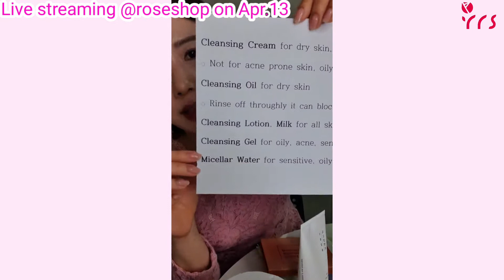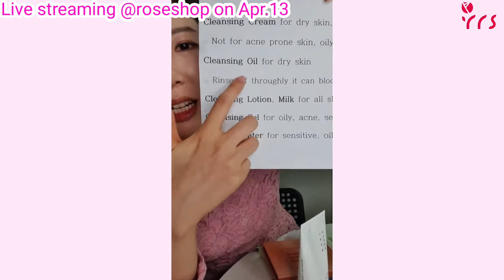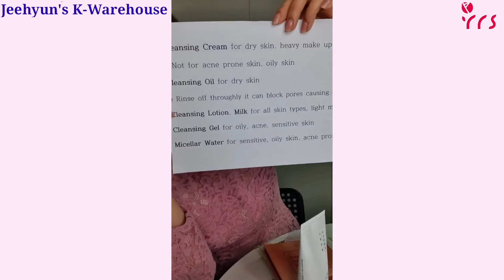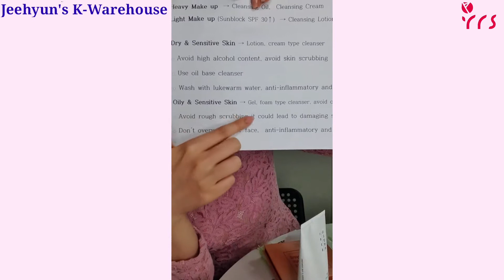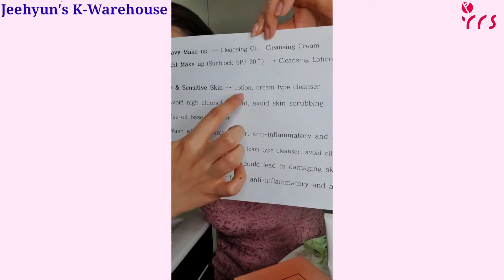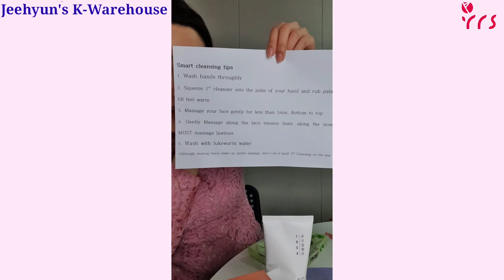Finding right cleansing products & tips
Come and join live streaming @roseshop